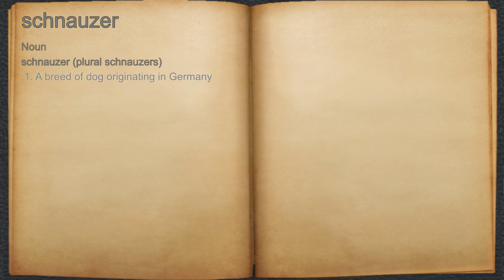What does schnauzer mean?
A spoken definition of schnauzer.

Intro Sound:
Typewriter - Tamskp